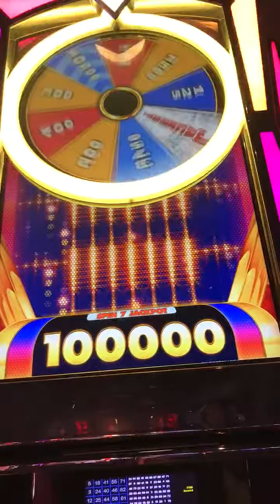Pleasant Surprise Big Hit on 7 Spins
This machine normally pays the minimum bonus of 37.50 every chance it gets when 2.50 is bet... After six spins, the machine would normally go to hit 5.00 and pay out the minimum but this time... It turned completely different